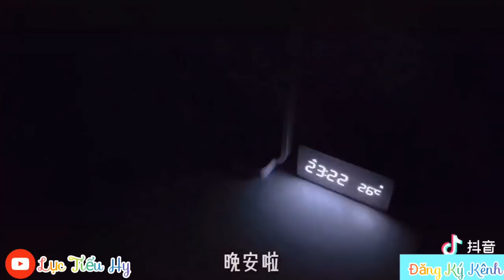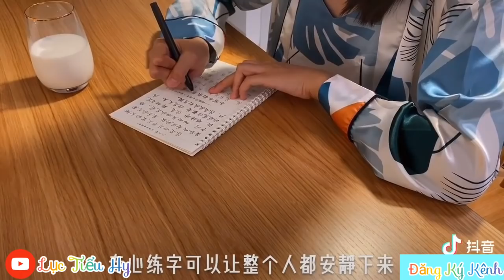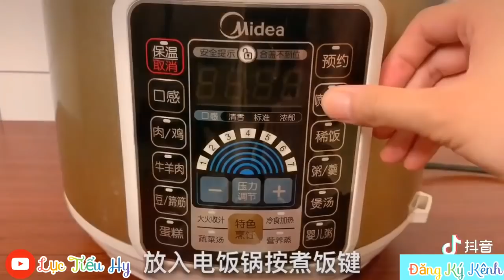[抖音] Cuộc Sống Của Cô Gái Độc Thân || TikTok Trung #2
🔴 Vì Bị Ảnh Hưởng Bản Quyền Nên Video Mình Phải Chỉnh Sửa Âm Thanh 1 Chút. Mong Các Bạn Thông Cảm.